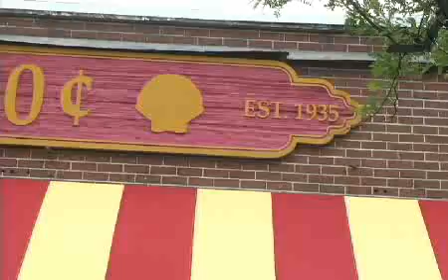Hoys 5 & 10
Variety makes shopping an extreme sport:  you can find almost anything and everything in this unusual 5 & 10 in stone Harbor, NJ.